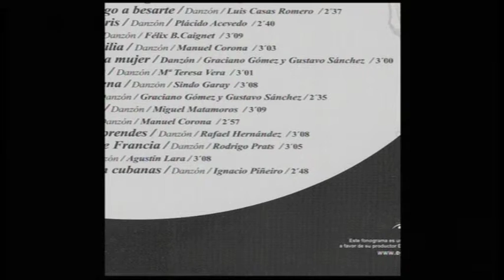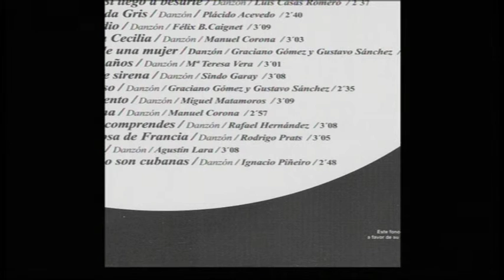Barbarito Diez.Las Perlas de tu boca